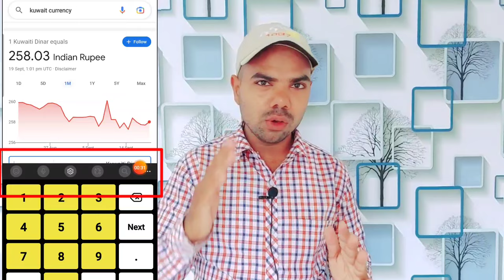Kuwait Mein Helper Ki Salary Kitni Hoti Hai | कुवैत में हेल्पर की सैलरी कितनी है 2024 | Arvind lodhi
Hello Friends My name is Arvind lodhi from india

दोस्तो कुवैत में काफी तरह के जॉब है यानी इंडिया में जितने काम होते हैं वो सब कुवैत में भी होते हैं
जो भी भाई नए आने के लिए सोच रहे हैं उनके लिए ये वीडियो
काफी कुछ सीखा देगा
दोस्तो कितने भाई येसे है जो इंडिया में कोई काम नहीं सीखें है
उनका भी मन है कुवैत आने का तो हेल्पर में कंपनी लाइन में आने से नए लोगों को काफी कुछ सीखने को भी मिलेगा और पैसे भी कमा लेंगे जो भी भाई हेल्पर में कुवैत आते हैं वो जरूर fitter welder fabiricatar बनकर जाएंगे जिन्हें कुछ सीखना है

 धन्यवाद

दोस्तो कुवैत का वीजा लेने के लिए आपको ऑफिस से सम्पर्क करना होगा जो भी भाई बिल्कुल नए है वो नीचे दिए हुए लिंक पर क्लिक करके वीडियो देख सकते हैं ऑफिस का नाम नंबर अड्रेस सब कुछ डाला हुआ है 👇 ये वीडियो देखो और ऑफिस में सम्पर्क करो

जो भी भाई नए है वो 👆 ये वीडियो देखकर समझ सकते हैं क्या करना है कैसे करना है

धन्यवाद

दोस्तो हमारे चैनल पर पहली बार आए हैं तो
ताकि मैं जो भी वीडियो डालूंगा
यूट्यूब पर वो सब आपको आसानी मिलता रहे
धन्यवाद

कुवैत से

YOURE QURES

कुवैत में हेल्पर की सैलरी कितनी है 2023
Kuwait mein helper ki salary kitni hoti hai
kuwait me new helper ka salary kitna hota hai
company helper salary kuwait
factory helper salary kuwait
helper ki salary kitni hai kuwait me
कुवैत में हेल्पर में काम क्या करना होता है
Kuwait helper job salary 2022
Kuwait me kitna salary milta hai
What are the laws of kuwait
Labour Life in kuwait
interesting facts about kuwait in hindi
amazing facts about kuwait in hindi
Facts about kuwait in hindi
kuwait facts in hindi
Kuwait vlog
kuwait vlogers
Kuwait me job kaise milta hai
High salary job in kuwait
Best job in kuwait
kuwait jobs
jobs in kuwait
kuwait jobs salary
jobs in kuwait for indians
jobs in kuwait 2023
High salary job kuwait
Best job for kuwait
Best job for helper kuwait
Kuwait ka visa kaise milega
Best salary job kuwait
kuwait jobs 2022
tailor jobs in kuwait
hotel jobs in kuwait
chef jobs in kuwait
restaurant jobs in kuwait
driver jobs in kuwait
technician jobs in kuwait
welder jobs in kuwait
driver job
driver sallry kuwait
kuwait me driver ka sallry kitna hai
house driver job kuwait
kuwait ka visa kaise milta hai
kuwait jane me kitna kharcha lagta hai
labor life kuwait